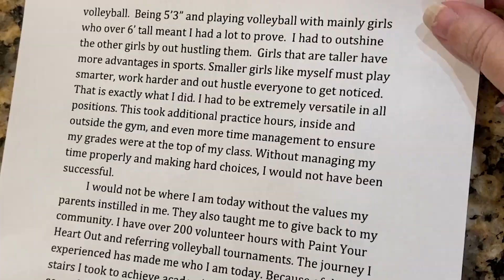Athlete of the Week: Mackenzie Noble Cypress Creek